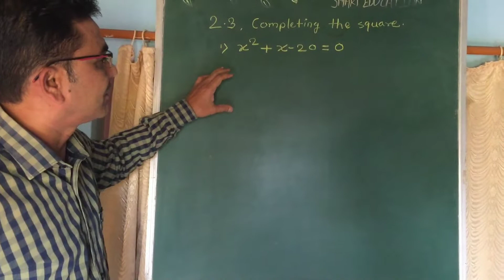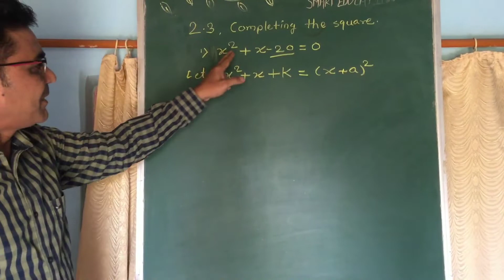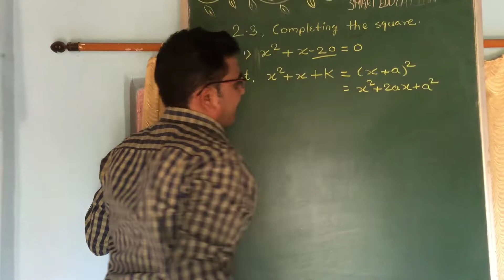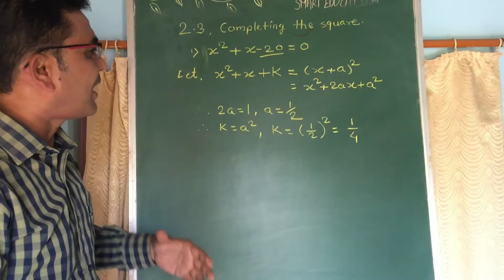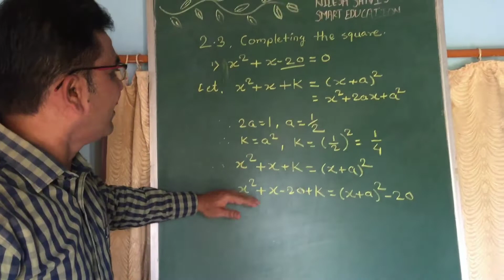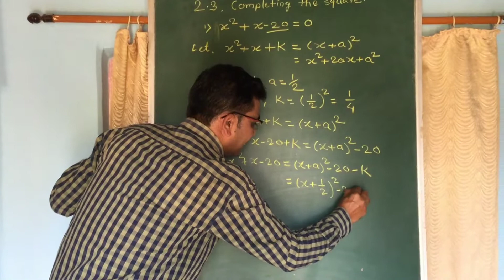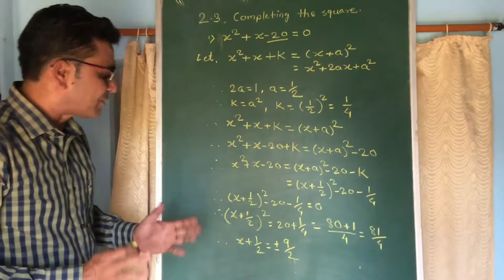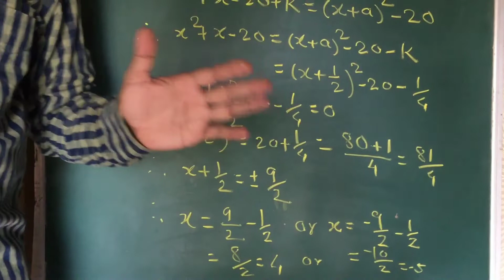2.3 concept ( in marathi) , completing the square method , quadratic equation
This channel is specially for 10th standard and 12th standard mathematics , total syllabus (Maharashtra state board).
Facebook - nilesh prabhavati pandurang satvi
Instagram - nilesh satvi smart education